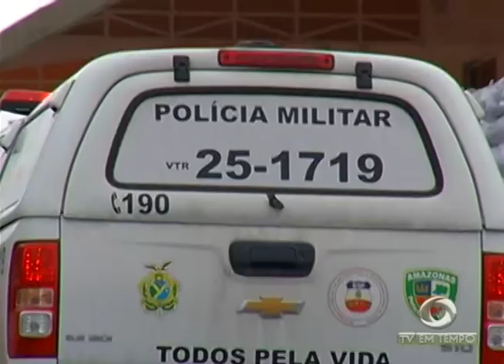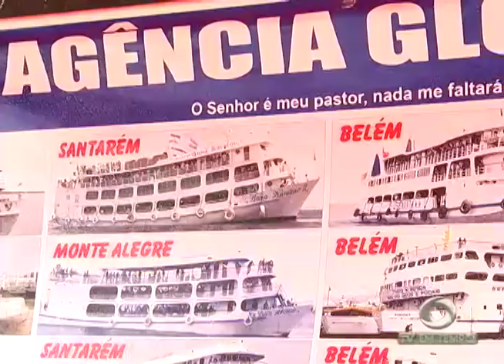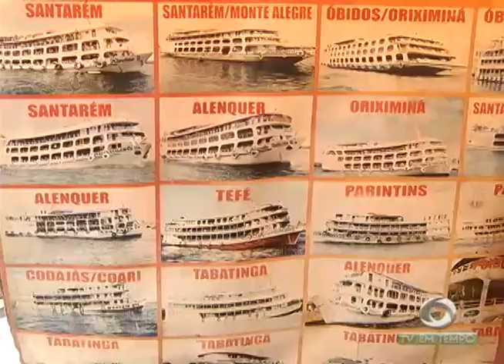Boletim Em Tempo (21.12.2017) Manhã